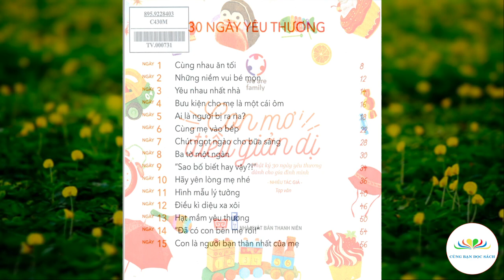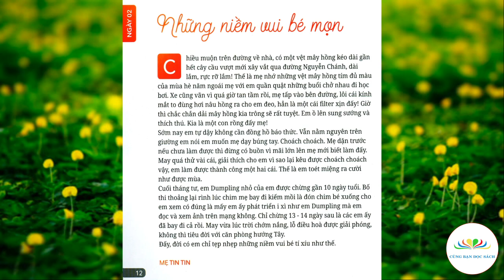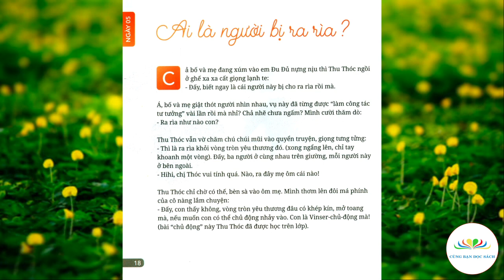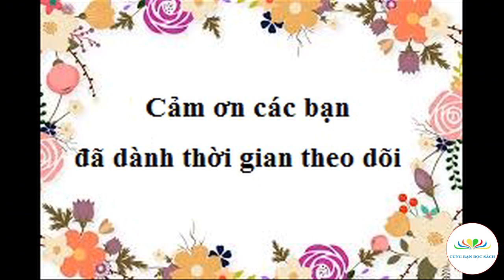SÁCH HAY NÊN ĐỌC | Con mơ điều giản dị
Giới thiệu tác phẩm: Con mơ điều giản dị
Thực hiện: Thư viện tỉnh Vĩnh Long